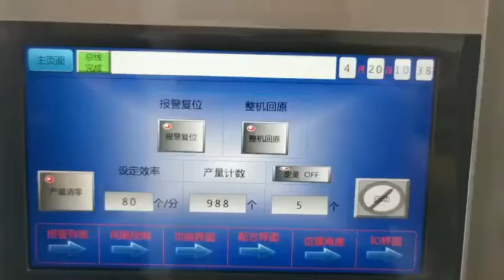Carton box packaging machine 2021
1. Flow packaging machine for bakeries, such as cake, swiss roll, layer cake, steam cake, bread &Dorayaki.
2. Pillow packaging machine for commodity, such soap industry, hardware industry, building materials.
3. horizontal packing machine for the snack bar, such as peanut bar, rice bar, energy bar.
4.Chocolate bar automatic packaging line
5. HFFS for biscuit
6. Packaging system / Automatic packaging line for wafers and waffled
7. Robot system
8. Carton packaging or other secondary package projects.
9. Automatic soap bar packaging line

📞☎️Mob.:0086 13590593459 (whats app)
Wechat:Juan091012